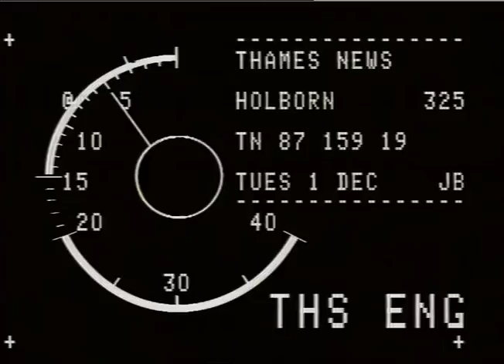TRAINS. - CRASH, Holborn Viaduct.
TRAINS. - CRASH, Holborn Viaduct._x000D_
THAMES NEWS. 1.12.87.TRAIN CRASH INTO BUFFERS,HOLBORN VIAD